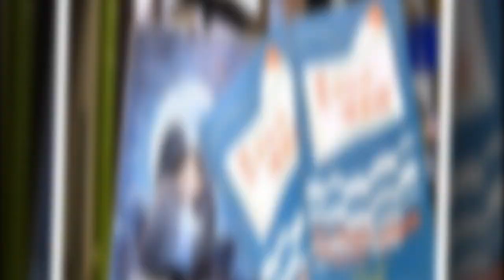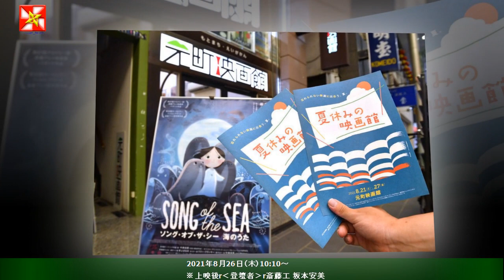“子供たちに観てもらいたい映画”の特集映、斎藤工や「はちどり」監督がトーク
これはコロナ禍で制限された夏休みを送る地方の子供たちに、近くの映画館で多様な映画と出会う機会を与えるための企画。神奈川のシネマ・ジャック＆ベティ、群馬・シネマテークたかさき、大阪のシネ・ヌーヴォ、兵庫・元町映画館、熊本・Denkikan、鹿児島・ガーデンズシネマ、長野・松本シネマセレクトで開催される。料金は高校生以下500円で、映画館の支配人たちが選んだ“子供たちに観てもらいたい映画”として、サイレント映画や「 ソング・オブ・ザ・シー 海のうた」「 ネバーエンディング・ストーリー」などがそろえられた。